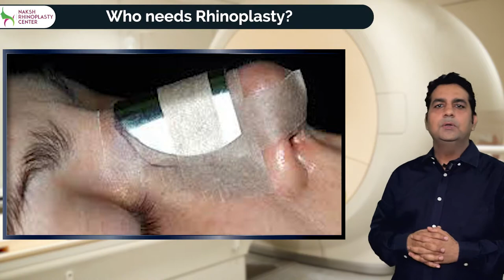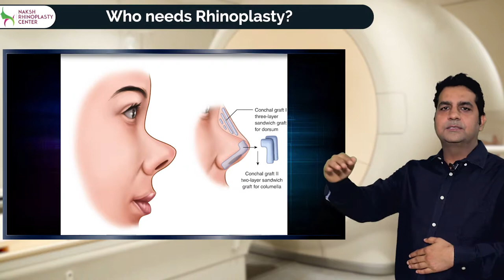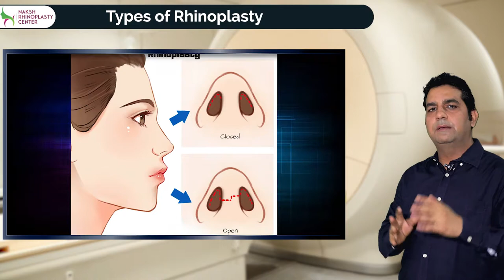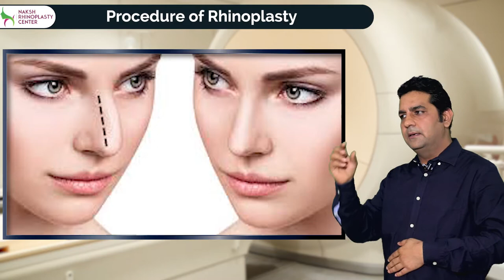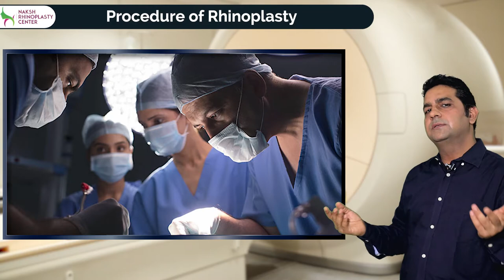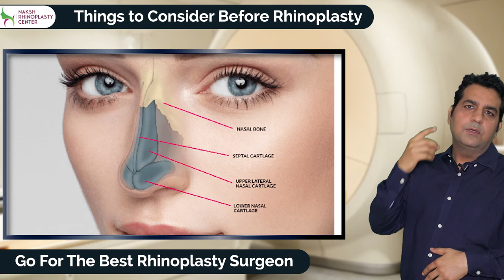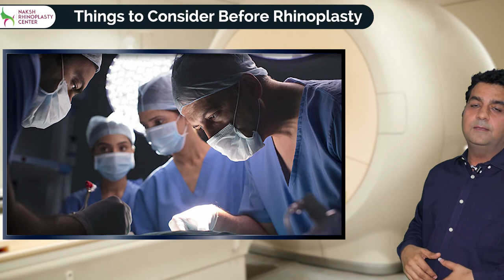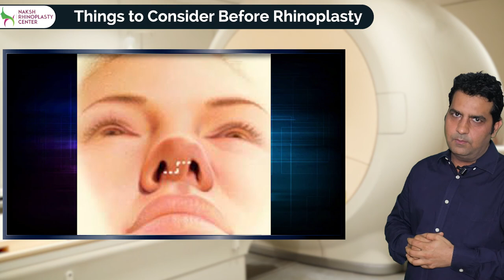Importance & Objectives of Rhinoplasty | What is Rhinoplasty?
* What is Rhinoplasty?
* Who needs it?
* Importance & Objectives of getting the Rhinoplasty done and many more.

Get all your queries answered by Dr Sunil Tanwar in his new video about Rhinoplasty.
Address: 8, Devi Nagar Mod, Metro Pilar No. 78-79,
          New Sanganer Road, Jaipur, Rajasthan